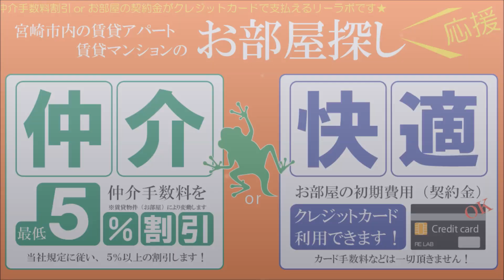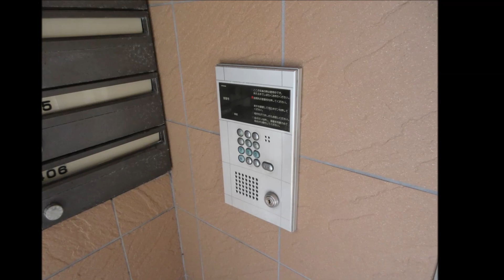宮崎市 1Ｒ 賃貸マンション 橘通周辺一人暮らしおすすめ ミリオン清水406号【不動産のリーラボ】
宮崎市清水町1Ｒ賃貸物件。ミリオン清水 空室情報